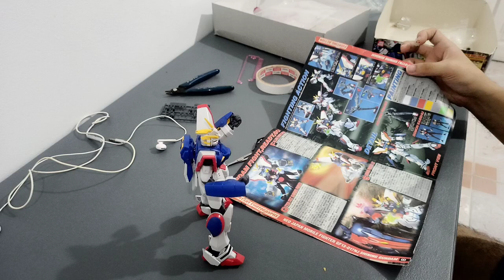ADDING STICKERS BUILDING MG SHINING GUNDAM PART 6